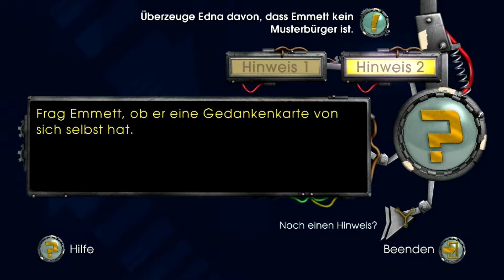Zurück in die Zukunft 🚀- Verzwickte Situation #25 (German)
Zurück in die Zukunft (im englischen Original: Back to the Future) ist der Name einer Science-Fiction-Film-Trilogie aus den Jahren 1985, 1989 und 1990. In allen drei Filmen führte Robert Zemeckis Regie. Die Trilogie zeigt die Zeitreisen des Jugendlichen Marty McFly (Michael J. Fox) und seines Freundes Dr. Emmett L. „Doc“ Brown (Christopher Lloyd) zwischen den Jahren 1885 und 2015. Die drei Teile sind:

    Zurück in die Zukunft (1985) (spielt 1985 und 1955)
    Zurück in die Zukunft II (1989) (spielt 1985, 2015 und 1955)
    Zurück in die Zukunft III (1990) (spielt 1955, 1885 und 1985)

Der erste Teil war zunächst als Einzelfilm geplant. Das offene Ende, das später den Übergang zu Teil 2 bildete, war eher scherzhaft gedacht. Erst der kommerzielle Erfolg führte zu den zwei Fortsetzungen.

Das Spiel ist, wie bei TellTale Games üblich, in mehreren (fünf) Episoden erschienen, die nacheinander gespielt die ganze Geschichte erzählen. Die Gesamtspielzeit aller Episoden zusammen beläuft sich ungefähr auf 15-20 Stunden, je nach dem, wie man sich anstellt, würde ich mal sagen. In typischer Point&Klick-Manier steuert man Marty im Spiel durch comichaft gezeichnete Gegenden, interagiert dabei mit Gegenständen und redet mit allerlei Leuten.

Systemanforderungen:

GPU:                  512 MB RAM
DX:                     Direct X 9.0c
OS:                     XP / Vista / Windows 7
Store:                 3 GB